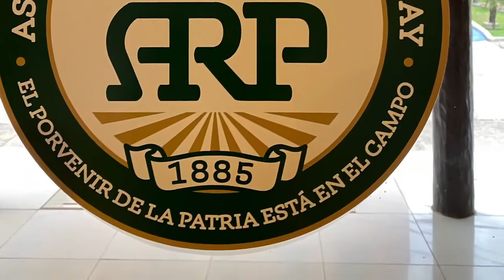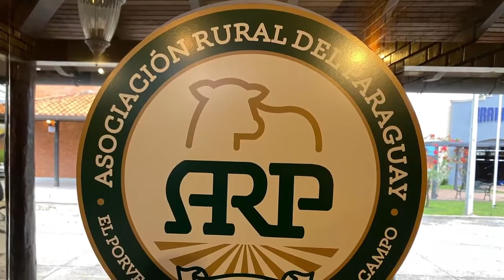ISMAEL CORONEL SICAIROS PDTE DE AMEXBU VISITA A LA SOCIEDAD RURAL DE PARAGUAY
VISITA A LA SOCIEDAD RURAL DE PARAGUAY NUESTRO PRESIDENTE ISMAEL CORONEL EN COMPAÑÍA DEL PRESIDENTE DE LA FEDERACIÓN AMERICANA DE CRIADORES DE BUFALOS RICHARD MOSS 🐃DONDE EL ING FRANCISCO PEÑA EN REPRESENTACION DEL PDTE DE LA ARP DR.PEDRO GALLI NOS DIO LA BIENVENIDA Y MOSTRO LAS OFICINAS DONDE EXISTEN OBSEQUIOS DE UN PRESIDENTE MEXICANO Y RECORRIMOS LAS INTALACIONES DONDE SERA SEDE EN EL MES DE NOVIEMBRE EL X SIMPOSIO INTERNACIONAL DE EUROPA Y LAS AMÉRICAS

Conoce nuestro trabajo diario, llevando carne y productos derivados de la mejor calidad.
Asociación Mexicana de Criadores de Búfalos Presidente Ismael Coronel Sicairos